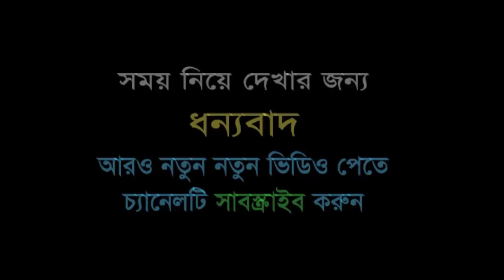আল্লাহকে দেখতে চাইলে আমলটি করুন I Muzaffor Bin Mohsin I মুযাফফর বিন মহসীন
* musleh uddin
* মুসলেহ উদ্দীন
* ahmadullah trishali
* imam hossain
* ইমাম হোসাইন
* kazi ibrahim
* কাজী ইবরাহিম
* kabirul islam
* কাবীরুল ইসলাম
* sakhawat hossain
* সাখাওয়াত হোসাইন